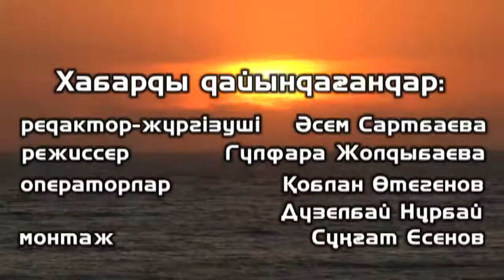Арнайы репортаж - Каспий біздің мақтанышымыз